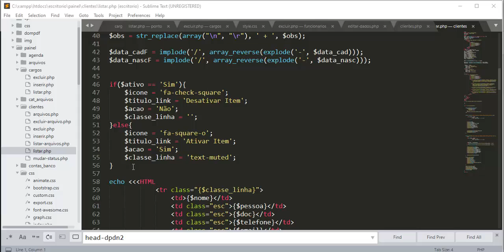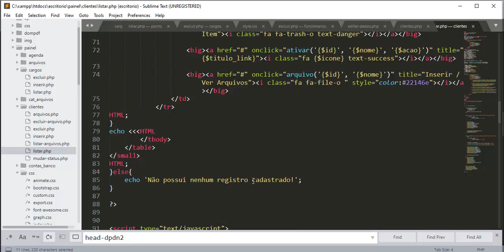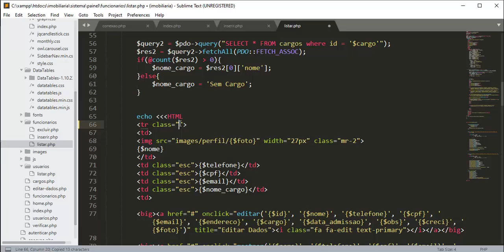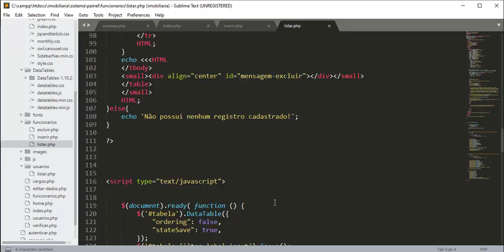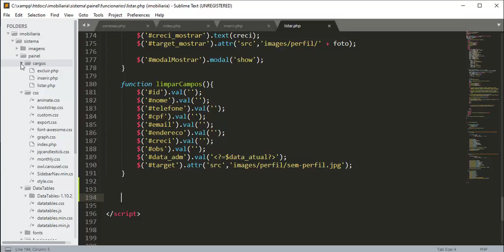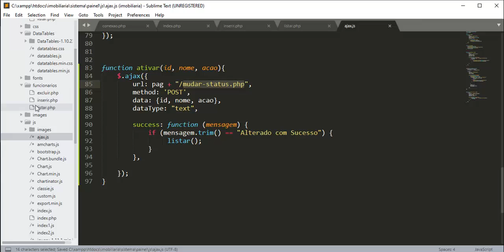Potal Imobiliário / Módulo 02 Gestão de Cadastros de Pessoas - Aula 04 Função para mudar status